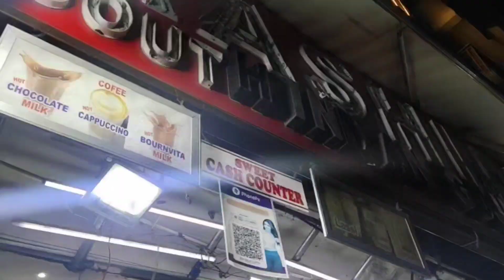Youtube की कमाई से कितने लाख रु खच॔ किये हैं इस Trip पर ? देखो Mall Road पे घूमते कौन मिल गया हमें ?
After keratin treatment, if you are facing hair fall problem then I have the best solution for you NEUD Carrot Seed Premium Hair Oil🥕🥕😍

My Untold Painful Life story | Love story Vlog Indian mom busy morning routine | Kids school, morning breakfast, Lunch box preparation| Indian Youtuber Ruchi

welcome to my channel my channel Name is Indian youtuber Ruchi & My name is Ruchi..today I am sharing My painful Life story.my Painful love story ...pls support & dnt misunderstand me love u all .

 i am a daily vlogger so indian youtuber Ruchi channel is about lifestyle vlogs daily cleaning routines morning routine makeup  beauty.style. fitness . product review & so many more topics ..
xoxo😘😘😘

1.manali vlog
3.Himachal vlog
4.travel vlog
4. My Life story